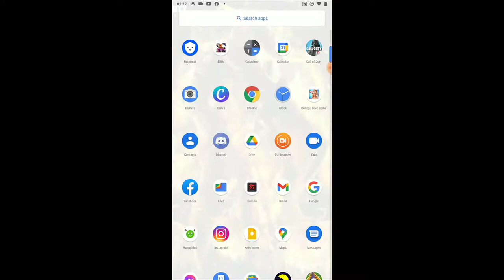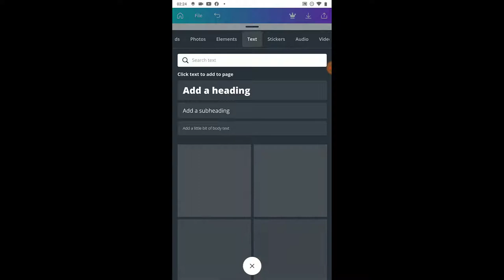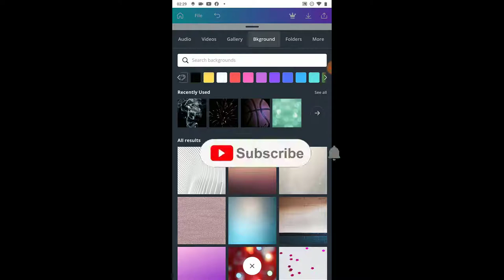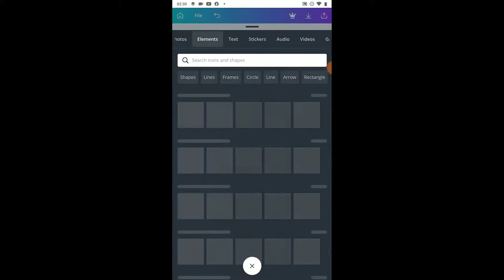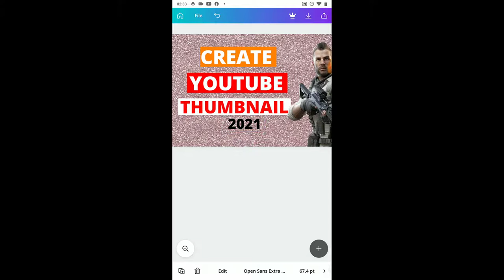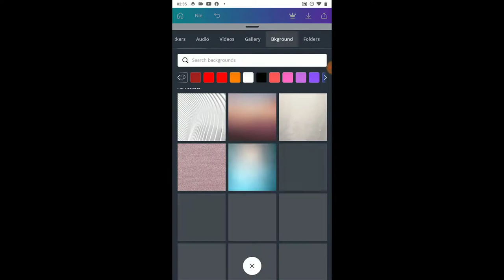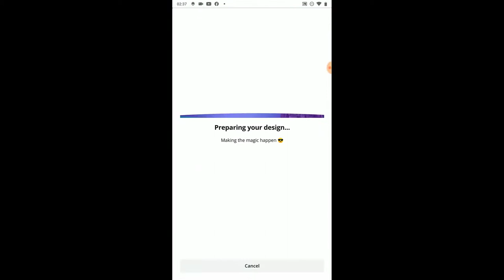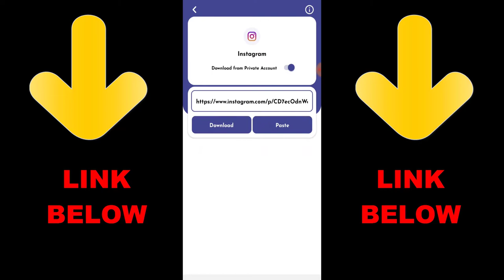HOW TO MAKE REALLY GOOD THUMBNAILS ON YOUTUBE! (WITH MOBILE)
On this video i will be showing you how i create my youtube thumbnails with my mobile phone fast and easy... make show you watch till the end.

► OchoochogiftYT
Random Videos

► How To Invite & Kick Player Out From 1v1 Private Match In Call of Duty Mobile 2021

► How To Play 1v1 In Call of Duty Mobile 2021 | How To Do 1v1 In Call of Duty Mobile

► How To Fix Lag In Call of Duty Mobile Battle Royale | Call of Duty Mobile Lag After Update